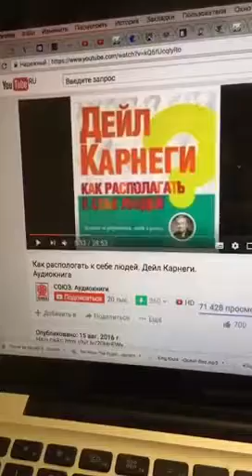29 августа 2017